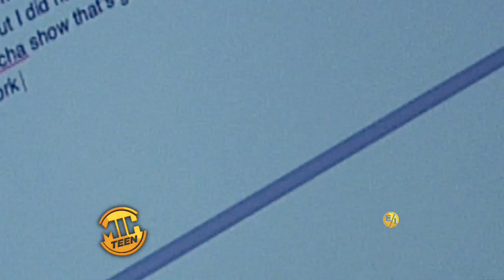Screenwriter Cathryn Michon on "A Dogs Purpose"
Kylie Erica Mar interviews Cathryn Michon the Screenwriter of "A Dogs Purpose."